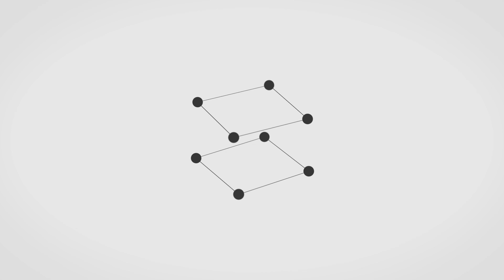Çıtırtılı Sesler Bölüm 2- indirim kodunu kaçırma :)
İlk bölümünü yayınladığımız çıtırtılı seslerin,  ikinci bölümü ile karşınızdayız.